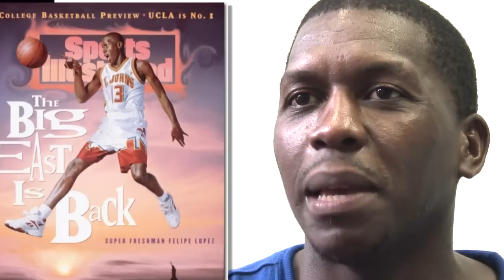Trailer The Dominican List by Nestor Montilla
La Lista Dominicana is a 55-minute documentary highlighting the contributions of Dominicans to the United States.